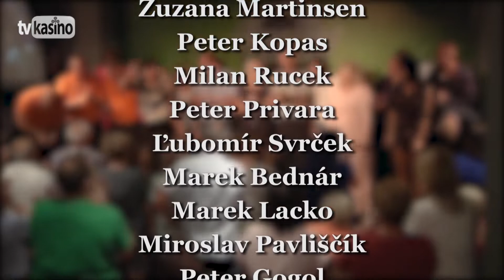Benefit: Zatvárame kasíno (71)